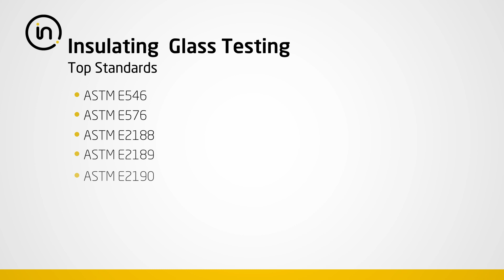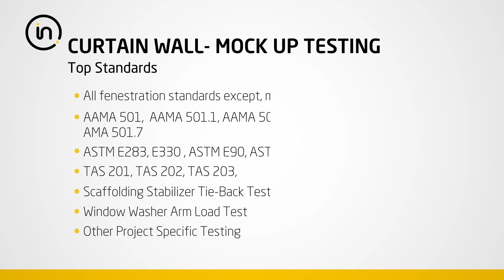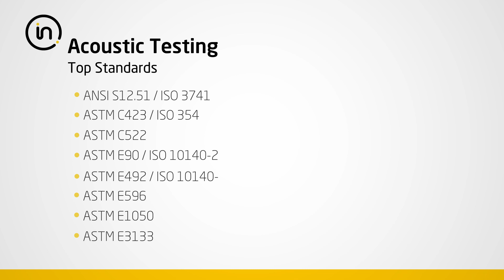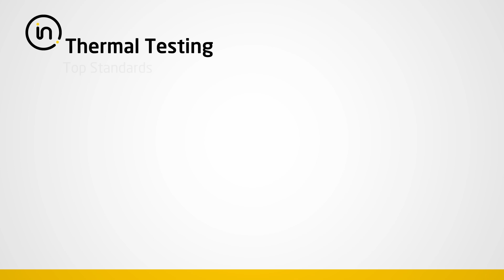Intertek York, PA Building & Construction Capabilities